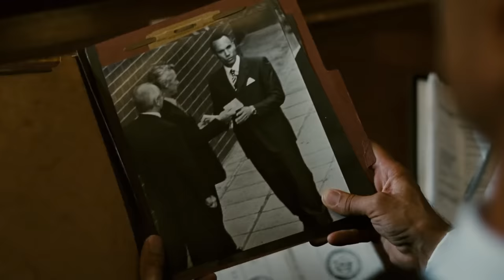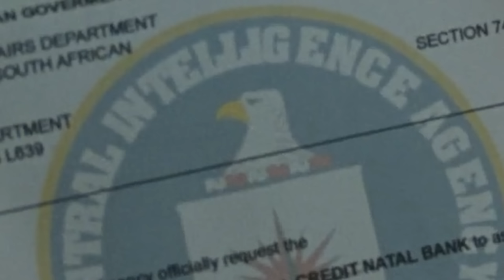Steven Seagal's Mercenary For Justice Is So Bad It Puts Pineapple On Pizza - Worst Movie Ever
The Steven Seagal movie Mercenary For Justice is Seagal's way of proving that it's better to make 4 terrible movies, than 1 good one. It tries to be a war movie, bank heist, hostage rescue, and prison break movie and fails miserably at all of them.